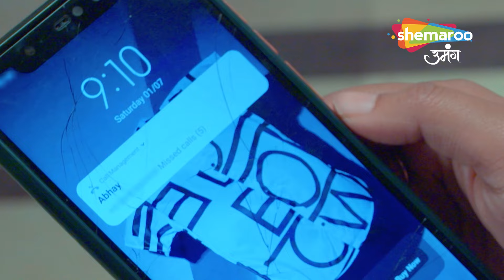कौन है श्रद्धा के घर में छुपा बहरूपिया ? | Kismat Ki Lakiron Se | Full Episode 260 | Shemaroo Umang